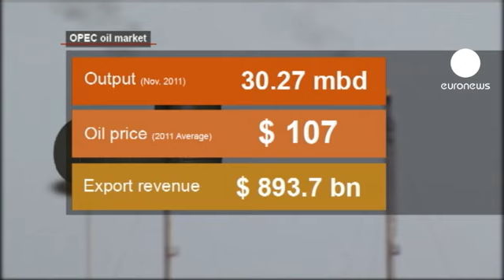OPEP fixa produção em 30 milhões de barris/dia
A Organização de Países Exportadores de Petróleo (OPEP) fixa o limite de produção de petróleo em 30 milhões de barris por dia para o primeiro semestre de 2012. O acordo, obtido esta quarta-feira em Viena, é o primeiro em três anos para o conjunto dos 12 países exportadores.

O cartel acaba assim por oficializar o atual nível de produção, que superava os limites fixados em 2008.